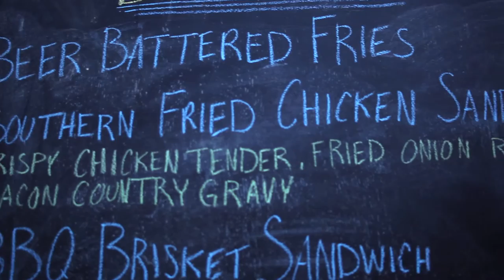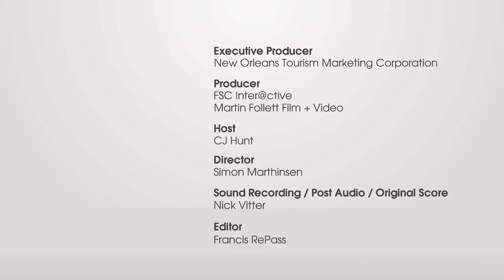The New Orleans Food Trucks Scene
New Orleans has excellent food trucks serving a variety of different types of gourmet food, like tacos, empanadas, and sliders Find great New Orleans food trucks around town at bars, festivals, and weekly NOLA Food Truck rallies.